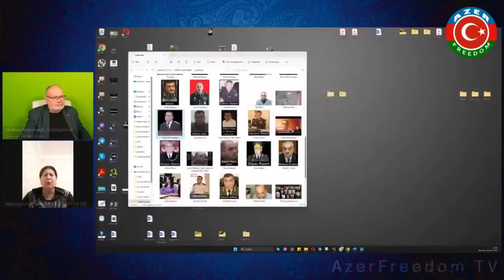24.4.23: Əsl düşmən kimdir, sənə işgəncə verən, yoxsa? Bəs haqqını tələb etmək necə, ayıb məsələdir?